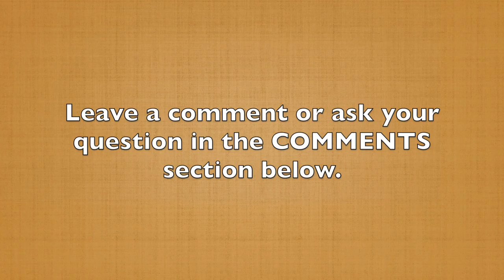Be Sure to Do THIS to Create Story Believability (60-Second Storytelling Tip #78)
The key to bringing stories to life so that audiences feel like they're in it with you is using character dialogue.

The problem for most people is they use unrealistic dialogue. One of the most common mistakes I see is when people go back in time and portray being a child. I used to have this problem.

For instance, I have a story about being humiliated by being made to stand on a desk in first grade, That humiliated me and scarred me for 25 years. I did not want to stand in front of any group because of that incident.

In early versions of that story, I didn't understand this realistic dialogue concept. When I would portray what I was thinking, I said, "When my teacher told me to step down off my desk, I vowed to myself, I will never stand in front of people again. I refuse! That was an awful humiliating experience."

One of my coaches pointed out to me that six-year-olds don't talk that way. They don't use words like vowed, refuse, or humiliating.

Instead, what they would say is, "That was awful! I'm never gonna stand in front of people again."

And that's how I present that scene today. I try to recreate being six years old, which if you ask my family, that’s not hard for me to do. I try to get back into the mind of being that embarrassed six-year-old. How did he feel? How would I say it? What was my vocabulary?
Be careful when you're recreating scenes, make sure it's realistic from an age standpoint. In tomorrow's tip, you'll hear another idea about realistic dialogue.

Avoid seven common mistakes that kill the impact of your stories. Out FREE report gives you insight into these errors and how to avoid them.